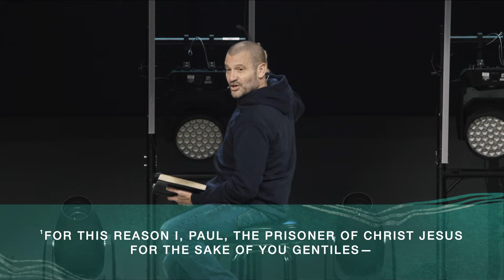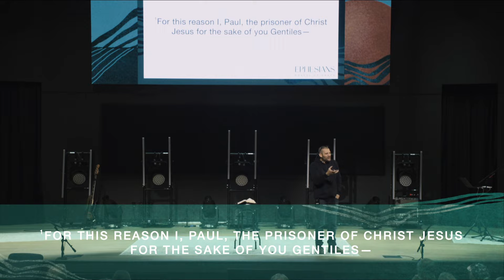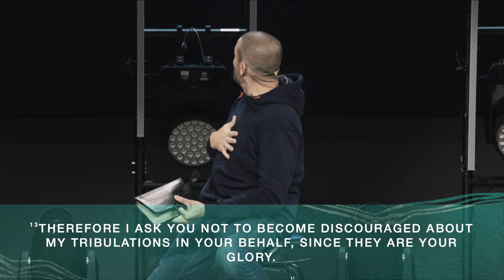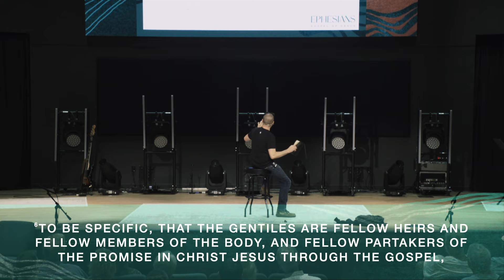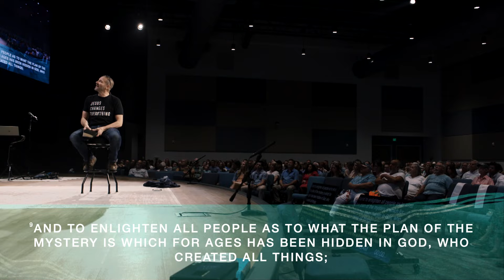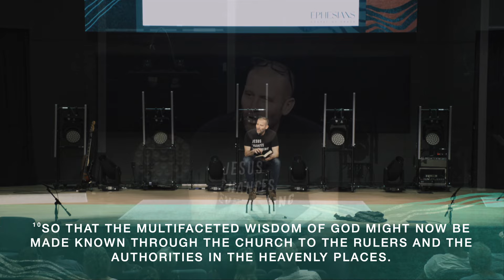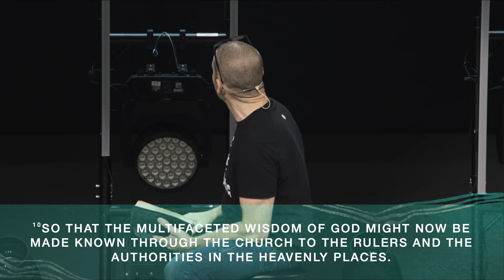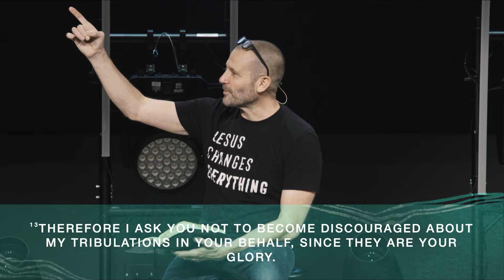Ephesians: Grace - Squirrel!